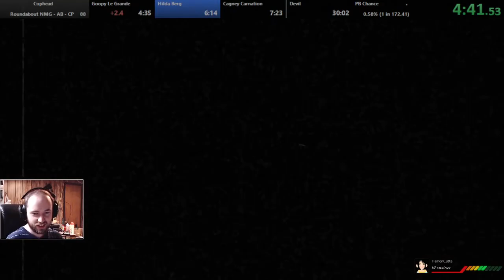No Major Glitches - All Bosses with Roundabout / Spread route in 29:59!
This was a really fun route to develop! The run itself lost quite a lot of time to Ribby/Grim RNG and misplays on Phantom but still managed the sub 30 in a cool way I am happy with. As of 6-5-20 this puts this run at 3rd place on the leaderboards, 2nd place being SBDWolf using Peashooter/Spread and 1st place being Jason2890 who used Lobber/Spread. That means as of now the top 3 are all using different weapons which is really cool.

Some notes on roundabout. For the strats I was able to develop, I will say it suffers some time loss on Root Pack, Goopey, Cagney, Bon Bon, Beppi, Briney, Phantom Express and The Devil. However it saves some time on Ribby, Honeybottoms, King Dice and Sally.

One interesting note is that while Beppi is slower, it is more consistent by a little bit with roundabout/spread as you can 1-cycle any donkey color no matter what side he spawns on which is not the case for lobber/spread.

Probably the best thing about the route though is having much more power against the slot machine with a very cool strategy I call the "Hurricane" which involves setting up a bunch of roundabout EX's + roundabouts to really destroy the machine ASAP. The other great thing is having a much more consistent Honeybottoms while it also is a bit faster.

The BIG weakness of this run though is Grim. There is so many things that can go wrong where even though my best time ever is actually FASTER than lobber/spread, my average time on the fight is much worse. There is just so many things out of your hands that can screw you and even the things that you do have control over are usually insanely hard to play properly. This fight can have like 15 seconds of time variance depending on how things go and is the major run killer/RNG boss.

Overall though the route is really cool and a perfectly fine alternative for people that love roundabout or just want to try something new! My practice bests with roundabout/spread are only about 5ish seconds slower than lobber/spread so the potential is definitely there but as of now it does fall a little short in consistency and possible time saves. I do think some strats could still stand to be made better so maybe there is hope for it tying lobber/spread if anyone wants to put in a lot of time to make that happen.

This is going to do it for me though with this route for now. I hope you all enjoyed the journey as much as I did!